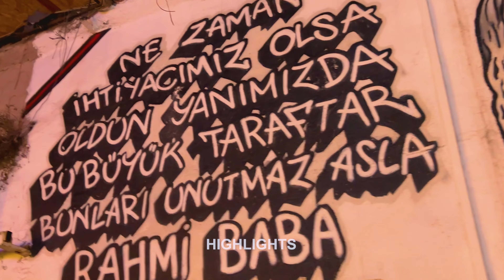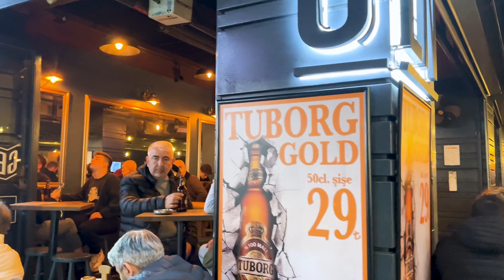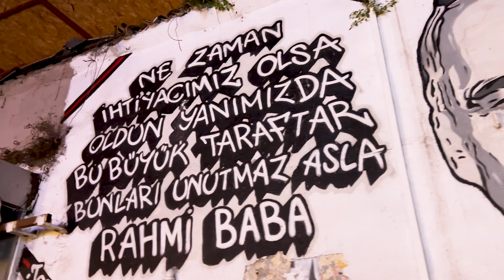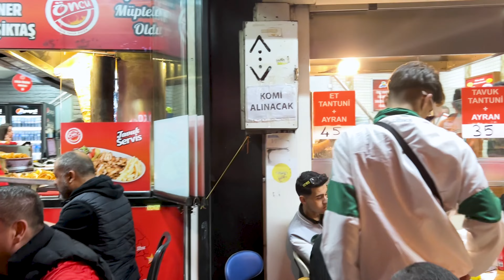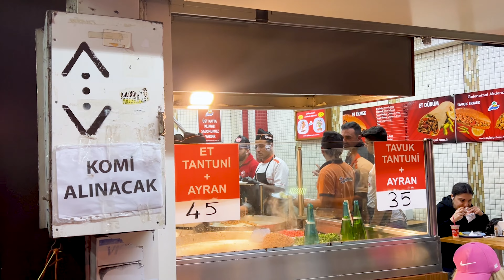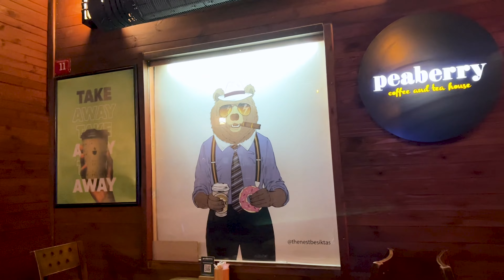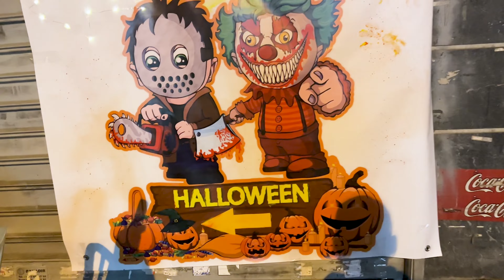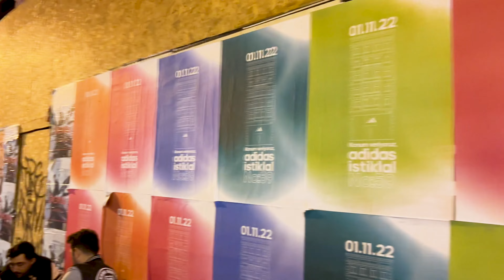Istanbul 2022 _ Besiktas Nightlife _ 29 October _ Walking Tour _ 4k UHD 60fps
After Istiklal street in istanbul,one of the most popular neighborhoods is Beşiktaş.
In  Beşiktaş neighborhood,every night that its Football team have a match,everyone go out and have fun in the center of the district,specially around Eagle square.

Beşiktaş Jimnastik Kulübü , also known simply as Beşiktaş is a Turkish sports club founded in 1903 that is based in the Beşiktaş district of Istanbul. The club's football team is one of the Big Three in Turkey and one of the most successful teams in the country, having never been relegated to a lower division. It was the first registered sports club in the country and one of the few that acquired the right to bear the Turkish flag on its crest.

beşiktaş is one of the largest and the most expensive Neighborhoods in Turkey.It is also one of the oldest districts of the city of Istanbul.
Waterfront Beşiktaş centers on its boisterous fish market, surrounded by a dense maze of narrow streets that are dotted with neighborhood shops, laid-back bars, and simple restaurants. Opulent 19th-century Dolmabahçe Palace and the Maritime Museum overlook the Bosphorus. Locals throng the busy Saturday produce market, while picnic spots can be found in nearby Abbasağa Park and Yıldız Park.